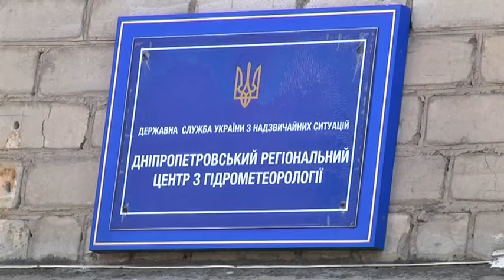Синоптики попереджають про спеку з 4 липня: оголошено 5 клас пожежної небезпеки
До +38 градусів за Цельсієм можуть піднятися стовпчики термометрів по всій області вже від суботи, 4 липня. Опадів синоптики не обіцяють  та й  кажуть, що висока температура і відсутність дощів у цей період за останні роки вже стала нормою. Саме зараз розпочинається найспекотніший період літа і триватиме він, за попередніми даними,  до середини серпня. Жарка погода зайшла до нас із Південного Сходу, з Ірану. Разом із тим начальник Дніпропетровського регіонального центру з гідрометеорології, Василь Гринчак, попереджає: до 9 липня слід остерігатися надзвичайного 5 класу пожежної небезпеки.